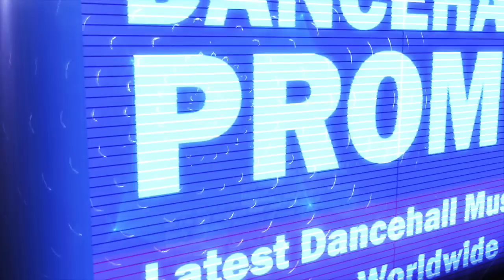Knoja - Pinocchio (Who Fi Trust) [Great Story Riddim] November 2017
Produced by Drape$ Ent.